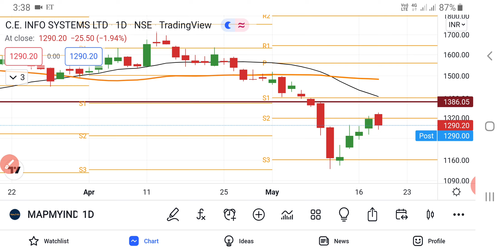MapMyIndia Share News | CE Info Systems Share | CE Info Systems Share Latest News